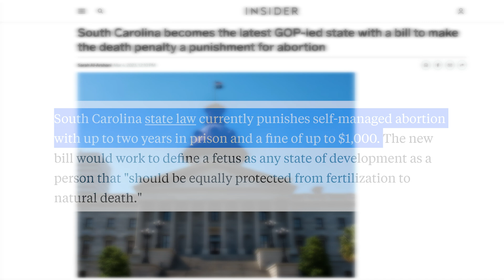NEW LOW!!! South Carolina Republican Bill Seeks to EXECUTE WOMEN for Having Abortions!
Brittany Page discusses a new bill introduced by Republican Rep. Rob Harris called the South Carolina Prenatal Equal Protection Act of 2023 which seeks the death penalty as a punishment for abortion. Brittany plays a clip of Republican Representative Nancy Mace reacting to this bill, including an attempt to "both sides" the issue of Republicans seeking the death penalty for abortion. Brittany encourages everyone to reject the attempts to both sides everything and focus on which party is looking to interfere with the bodily autonomy of women and seek the death penalty for those exercising their bodily autonomy.